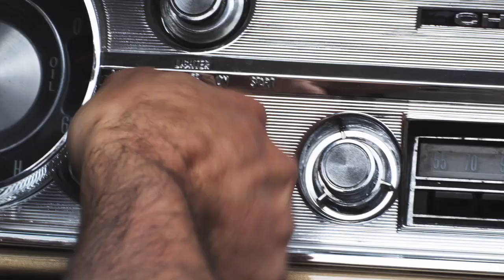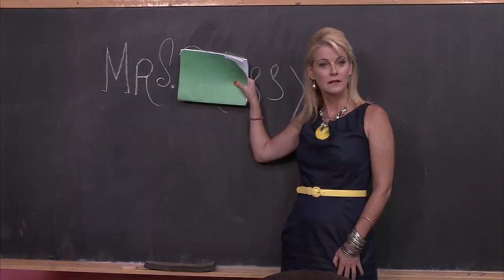Triple Martini Productions | Post-Production Reel | 2014